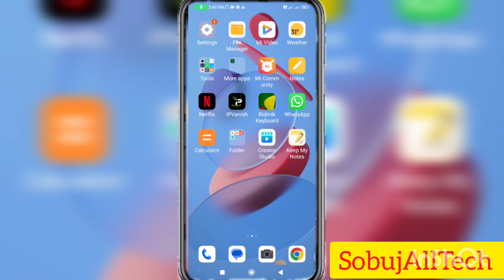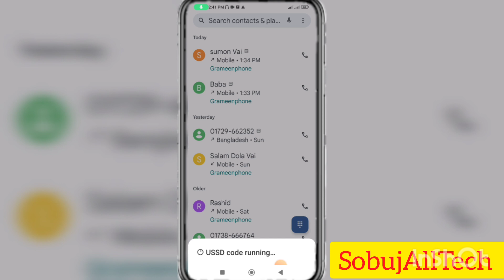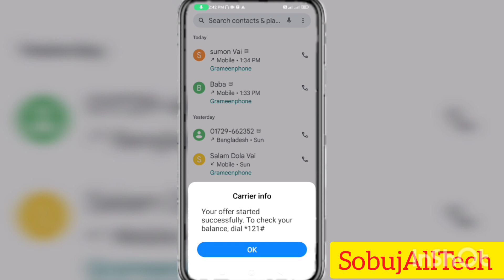জিপি সিমে মাএ ৬০ টাকায় ৩ জিবি || Gp sim a best internet offer 2023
@Sobuj All Tech

Gp sim a best internet offer 2023 |Gp sim a 3gb 60 takai 30 din.